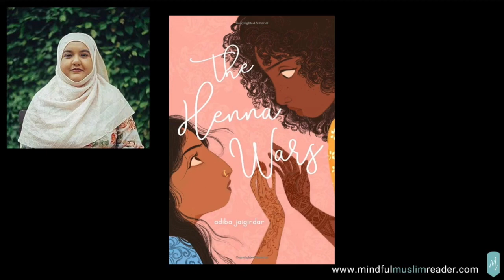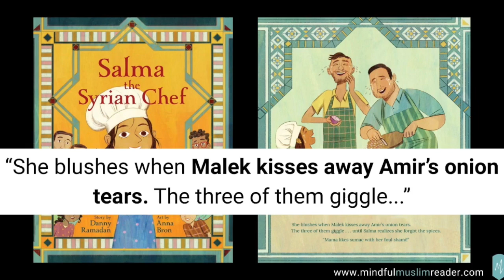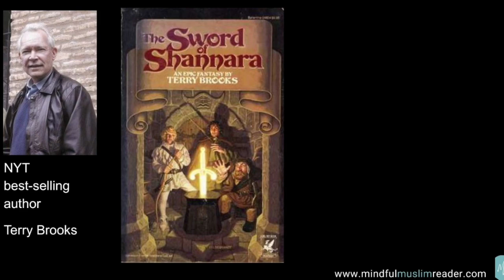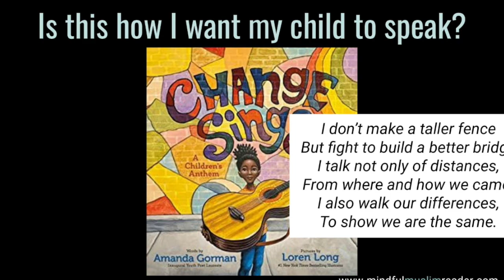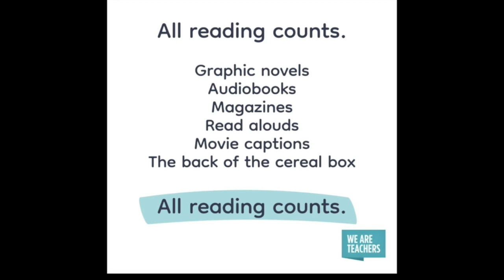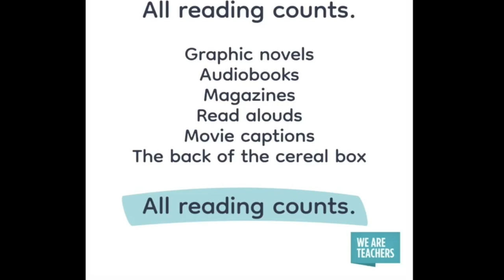Books Worth Reading: Elevating Our Young Muslim Readers | Mariam Jukaku (Mindful Muslim Reader)